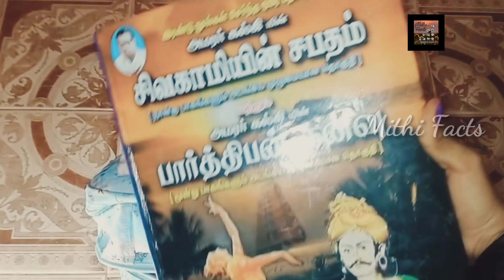Sunday fun with Nivi😍|Korean chicken cooking😋|First Vlog|Korean chicken recipe in tamil|Mithi Facts